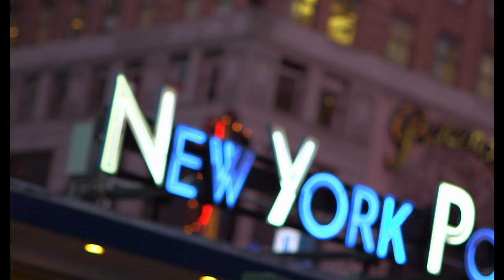HOPPER UNA HISTORIA DE AMOR AMERICANA - Tráiler VE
Documental sobre la obra de el pintor americano del siglo XX Edward Hopper.

¡18 de diciembre en cines!